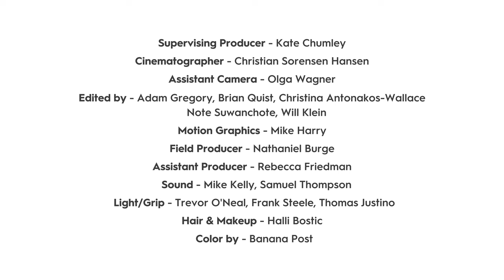Building A Life You Love w/ Stefanie O'Connell Rodriguez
In this episode, I connect with Stefanie O'Connell Rodriguez, the popular creator (@stefanieoconnell on IG) who writes about ambition, money, and power, about how she's built a life she loves.

She is the author of the forthcoming book The New Rules of Ambition, which is about debunking the myth of the girl boss and exposing the social, professional, and financial costs women face when asking for more.